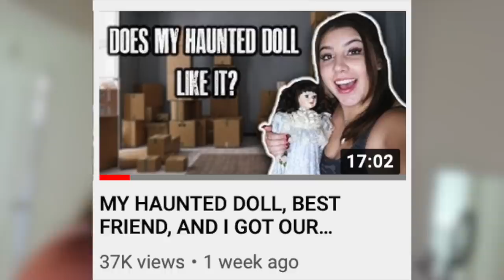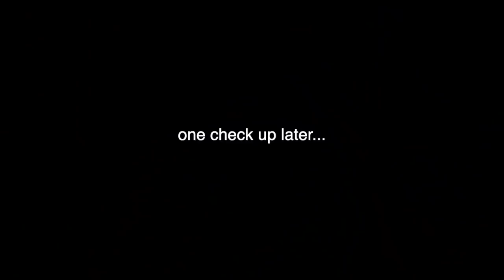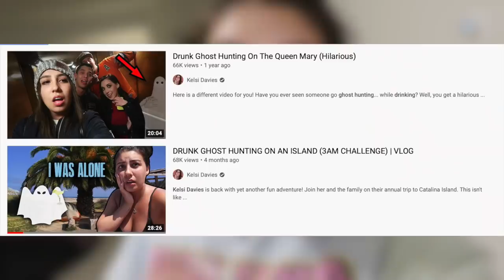Talking To My Haunted Doll While DRUNK!!! | WEEKLY VLOG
On this adventure, Kelsi Davies and Mady Kelly decide to have some fun in their new apartment! Join them on a beautiful hike, and see them talk to spirits... drunk! Was Lola, the haunted doll, annoyed with them?!

Rock Evans

Kelsi Davies is not a "paranormal investigator", she just loves the history and experience that comes with going to haunted locations! We like to see what ghost evidence we can capture on camera while having fun adventures! She also does entertaining vlogs of her life, conspiracy videos, and more! Welcome to the life of Kelsi, Kel Kats!